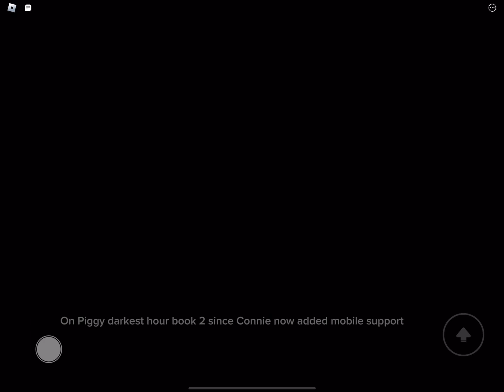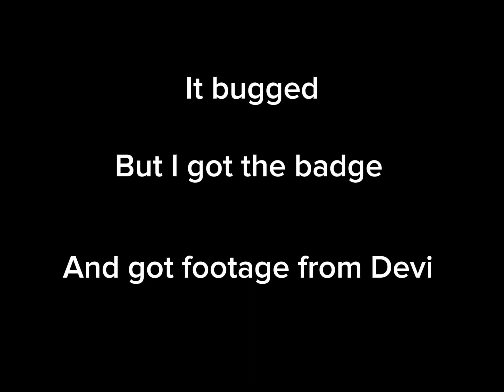Piggy hour of darkness BOOK 2 CHAPTER 1 SCHOOL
Piggy hour of darkness BOOK2!